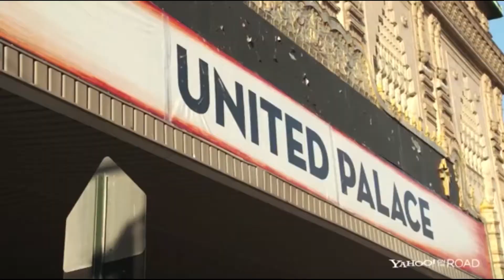Bucks County Music Video Production Company - John Legend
Need an amazing music video, or interview produced to promote your album, event, or music brand. Well, our team of dedicated professionals are not only filmmakers, but they are musicians as well. Let us bring your vision to life by contacting us for a free quote: